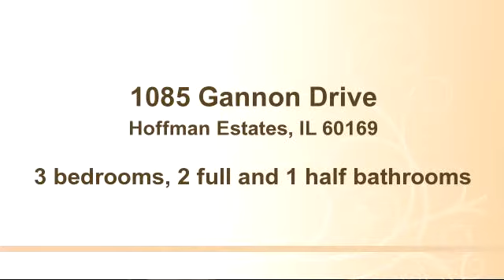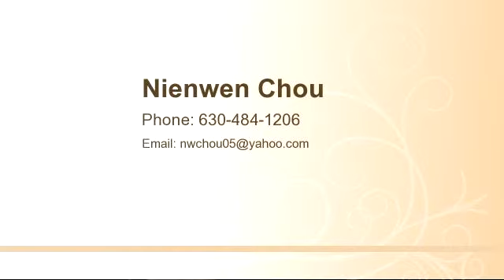Home for sale - 1085 Gannon Drive, Hoffman Estates, IL 60169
Bedrooms: 3
Bathrooms: 2 full and 1 half bathrooms
Square Feet: 1700
Price:

03/26/2015 03:58:02 pm

Last modified: